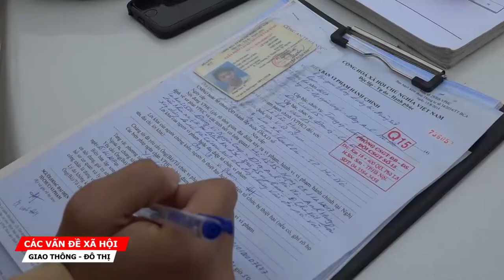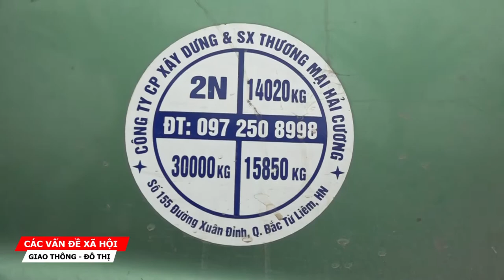Xe quá khổ, quá tải đang làm xấu hình ảnh của Thủ đô?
Thực tế cho thấy tình trạng xe quá khổ, quá tải di chuyển qua địa bàn phía Bắc của Thủ đô Hà Nội trong thời gian qua đang diễn biến rất phức tạp. Mặc dù, lực lượng chức năng đã ra quân xử lý nhiều lần thế nhưng tình trạng này vẫn tiếp diễn bất chấp quy định của pháp luật và làm xấu hình ảnh của Thủ đô?.